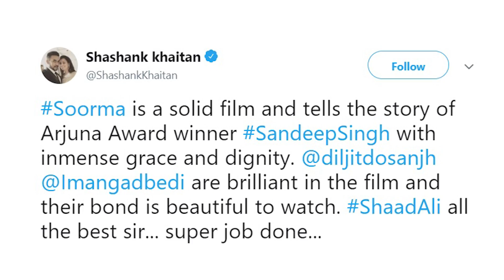Soorma Celeb Review | Sachin Tendulkar watches Film with Daughter Sara, calls it Inspiring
Diljit Dosanjh’s Soorma, in which he essays the real life character hockey player Sandeep Singh, will hit the theatres on Friday and the makers decided to hold a special screening for Bollywood celebs in Mumbai on Wednesday night. Among those invited was cricketer Sachin Tendulkar and his daughter Sara. Now, the reactions to the film are in and celebs cannot be more congratulatory.Master blaster Sachin Tendulkar tweeted soon after he watched the film.